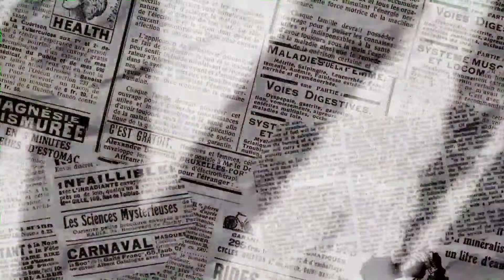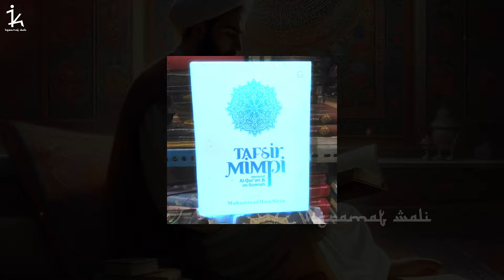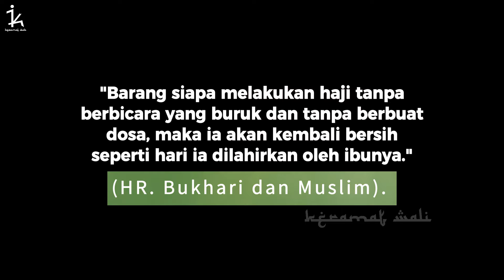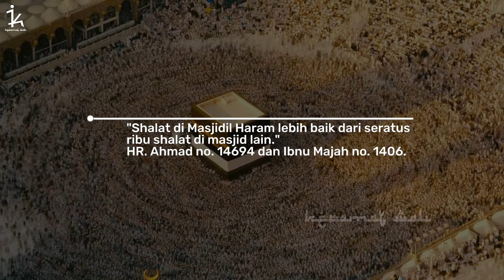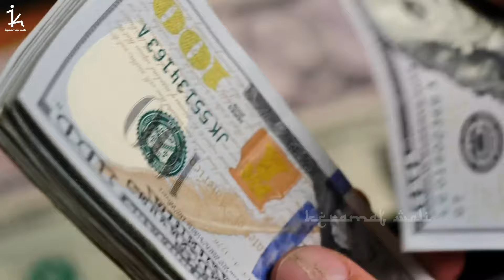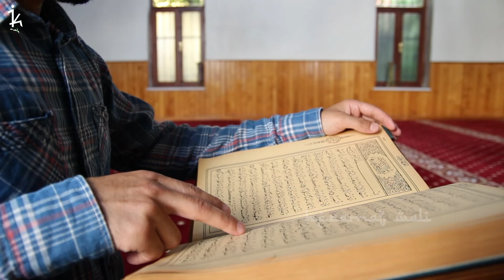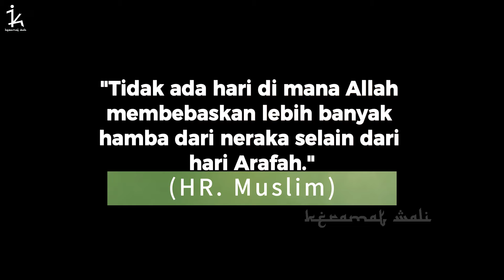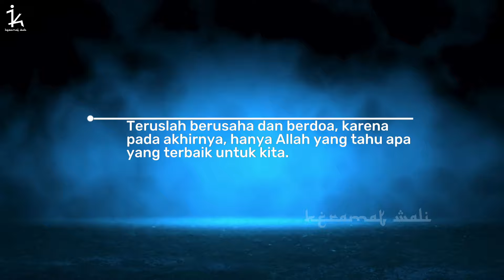Arti Mimpi Haji Dan Umrah Yang Jarang Diketahui || Tafsir Mimpi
Pernahkah kamu bermimpi berangkat haji atau umroh? Mimpi ini bisa memiliki makna yang mendalam. Dalam video ini, kita akan membahas tafsir mimpi ibadah haji dan umroh menurut Syekh Ibnu Sirrin, serta beberapa kisah inspiratif dan hadits terkait. Temukan makna di balik mimpi spiritualmu dan bagaimana hal itu bisa menjadi motivasi untuk hidupmu!

CATATAN: GAMBAR HANYALAH ILUSTRASI
Keramat wali adalah saluran yang mendokumentasikan berbagai aspek-aspek islam

• Sejarah Nusantara
• Cerita Islami
• Sejarah Islam
• Nasihat Islam

 Video disini hanyalah sebagai referensi berbagai riset dan pengumpulan data berupa foto dan video dari berbagai sumber yang dikemas dalam bentuk entertainment. Kebenaran hanya milik Allah SWT.